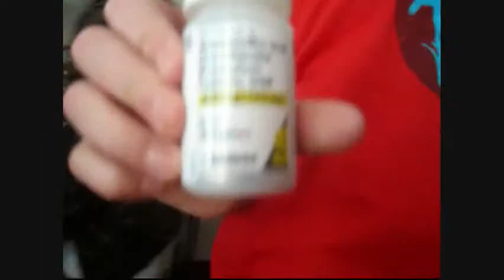snowboarding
andrew stumpf and justin simmons snow boarding